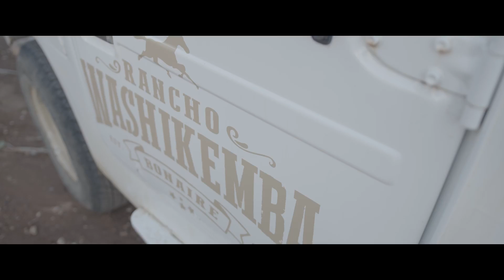Arias - Orale (Video Oficial)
Con mucho amor para mi gente de Mexico!